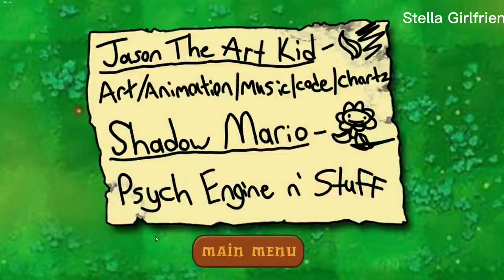►Descargar Friday Night Funkin Vs Plants Vs Rappers Ultima Version Para PC◄